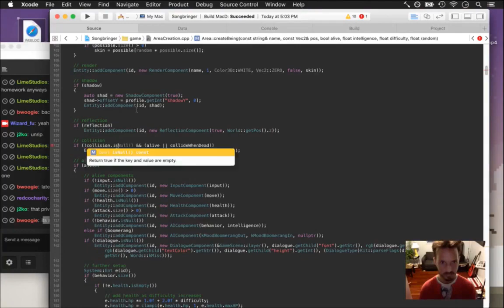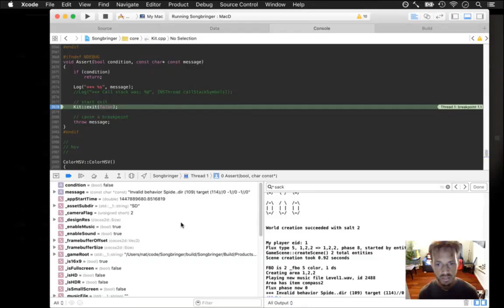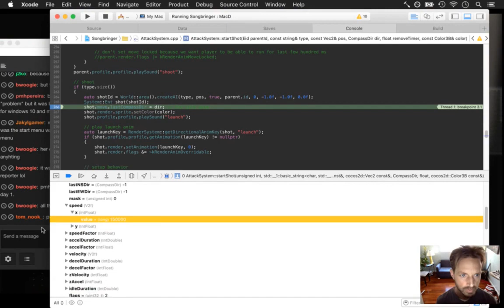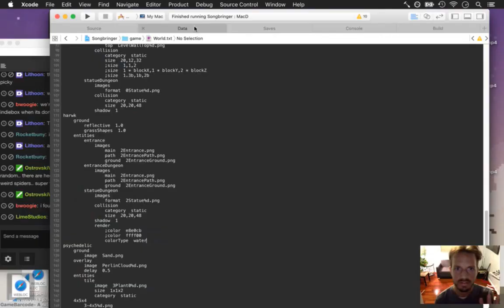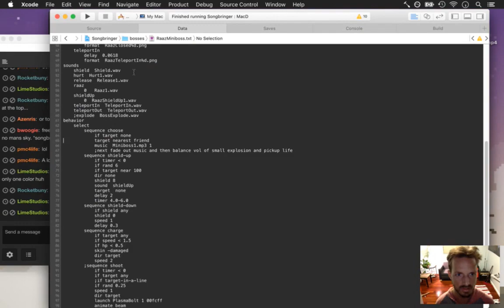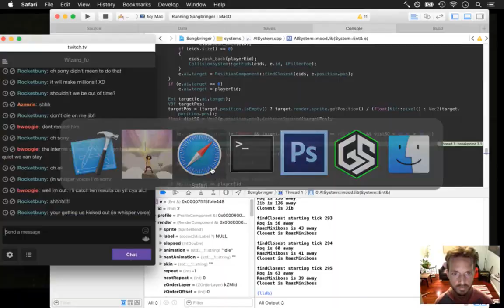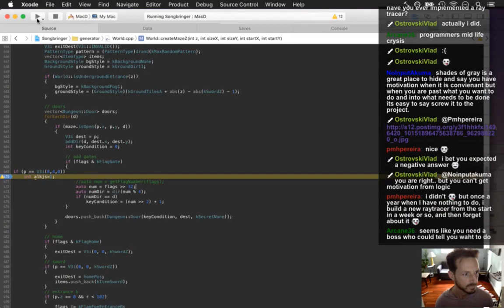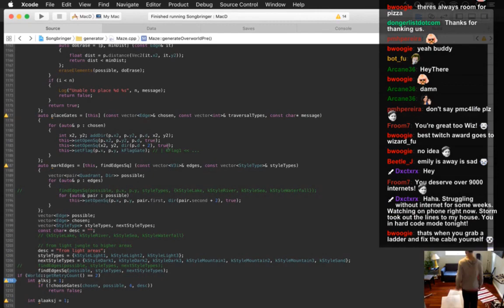Speed Gamedev - Songbringer 42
Songbringer - Zelda-like Game - Day 257 - Data Driven Profiles
Songbringer - Zelda-like Game - Day 258 - Data Driven pt 3
Songbringer - Zelda-like Game - Day 259 - Data Driven pt 4
Songbringer - Zelda-like Game - Day 260 - Scaredy-Jib
Songbringer - Zelda-like Game - Day 261 - Bombable Blocks
Songbringer - Zelda-like Game - Day 262 - Gates
Songbringer - Zelda-like Game - Day 263 - Overworld Generator